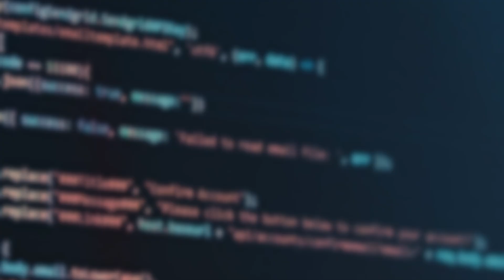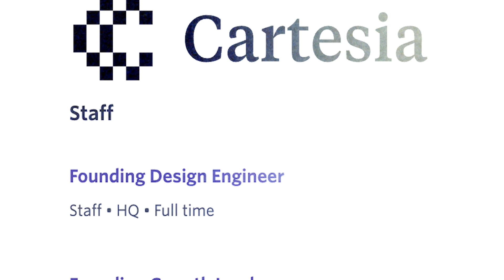What will drive the next generation of AI? The Real Deal with Cartesia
Cartesia has created a new type of AI architecture that can match transformer performance with fewer resources. Their state-space models (SSMs) operate more efficiently, with better long-term memory and lower latency, making them ideal for real-time applications.

Ultimately, the goal is to create real-time intelligence that can handle massive amounts of information locally across a wide range of applications and tasks. Today, we’re leading a $22 million funding round in Cartesia to help accelerate that mission.